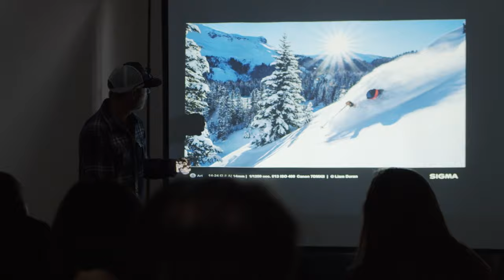Unique Photo Camera Show 2022 (Philadelphia)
It's that time of year! The Unique Photo Camera Show 2022 is upon us and it's going down at both our store locations in New Jersey and Philadelphia.

From Beginners to Professionals... Don't Miss NJ's largest photography event ever.

Learn from world-renowned photographers, interact with manufacturer reps, incredible sales, and much more!

-20+ Brand Vendors
-Crazy Camera & Accessory Pricing
-30+ Free Photography Workshops
-Demo Newest Gear
-Special Performances

For more details on all Classes and Schedules please visit the following